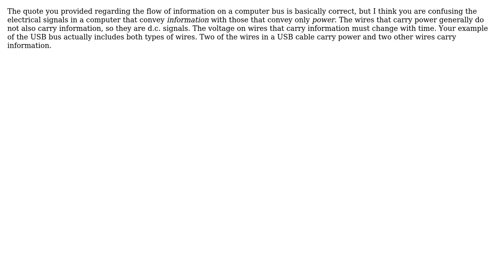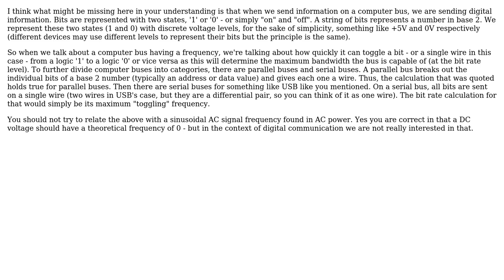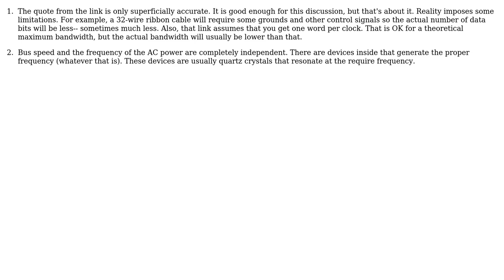Electronics: Computer bus frequency and electricity frequency (4 Solutions!!)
Electronics: Computer bus frequency and electricity frequency

With thanks & praise to God, and with thanks to the many people who have made this project possible! | Content (except music & images) licensed under CC BY-SA | Music | Images & others | With thanks to user Vlad user Tim user m.Alin user Jon L user Joe Hass and the Stack Exchange Network Trademarks are property of their respective owners. You are responsible for your own actions.